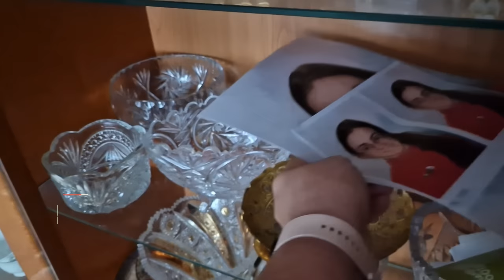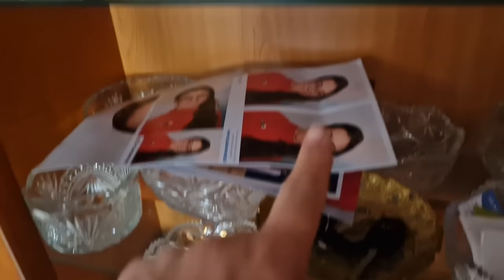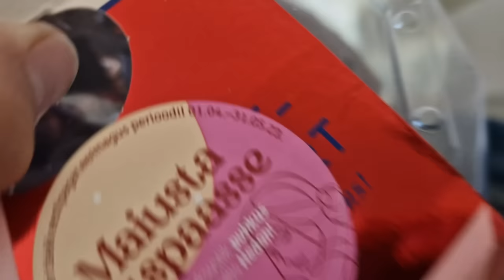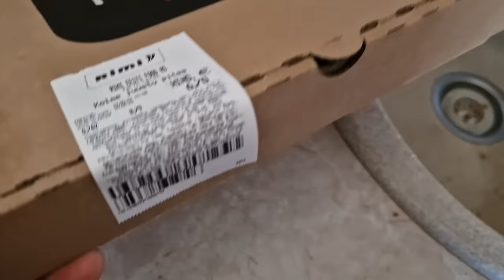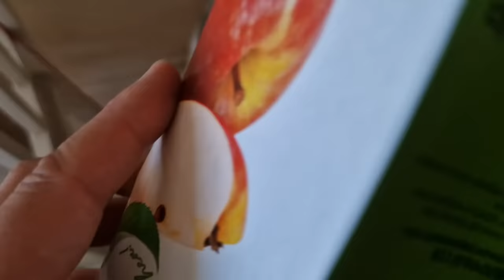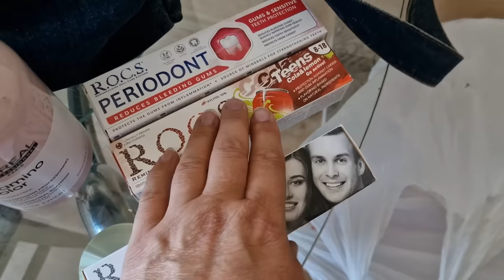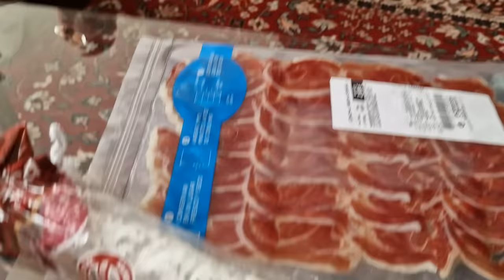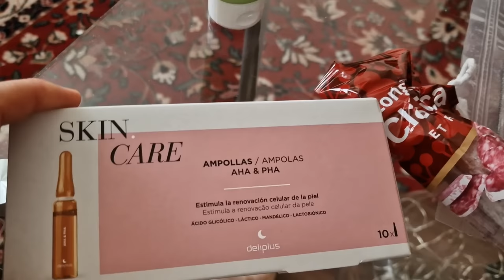Жизнь в Эстонии.Семья из Таллинна.Сюрприз от мужа.Закупка продуктов.Подарки от дочки из Испании.Влог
Жизнь в Эстонии.Семья из Таллинна.Сюрприз от мужа.Закупка продуктов.Подарки от дочки из Испании.Влог. Наши молодые : старшая дочка Сандра и Лёша прилетели из турне по Испании где отдыхали две недели. Приехали к нам в гости с сувенирами из Испании. Днем закупали продукты.Закупка продуктов и обзор продуктов. Наши семейные новости. Ездили в школу и как у меня пропал зубной врач, об этом всем в сегодняшнем насыщенном влоге.Обзор покупок.День с нами.Жизнь в Эстонии видео.Семейные влоги из Эстонии.Таллинн. Всё это смотрите в наших видео!Видео блоги - влоги простой семьи из Эстонии, мы из Таллинна. Ежедневный влог из Эстонии! Смотрите наши видео каждый день как сериал! Влог из Эстонии о жизни простой семьи в Эстонии! Семейные влоги на ютуб

00:00 Эстония.Таллинн.Влоги каждый день.Семья в Эстонии.Прибалтика.Мое утро.Наши новости, плохие и хорошие
07:05  Коты
07:55  Фото со школы.Ежедневные влоги
09:23  Сюрприз от мужа.Влог
10:26  Закупка продуктов.Обзор покупок, обзор продуктов, косметики, фруктов
16:25  Что сказали в школе.Влоги
18:24  Сандра и Лёша приехали из Испании с подарками! Разбираем сувениры.Семейные влоги ютуб